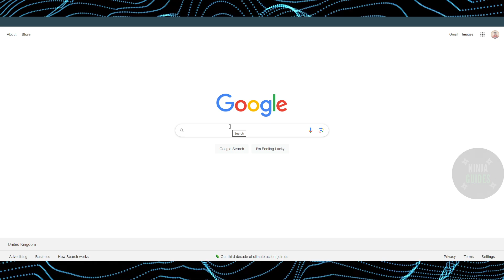How To Send Text Message From Internet To Mobile (2024) - FULL GUIDE!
In this video I will show you how to send text message through internet